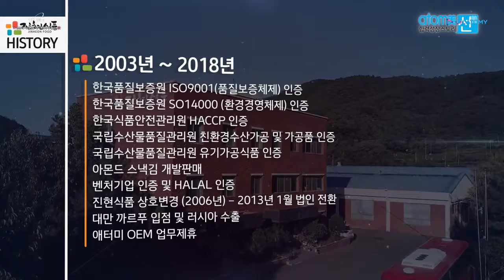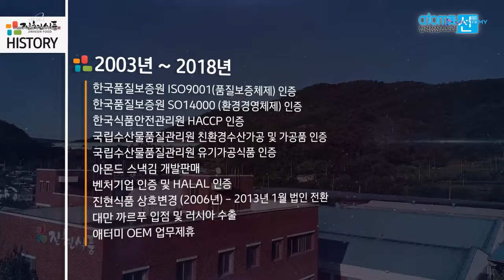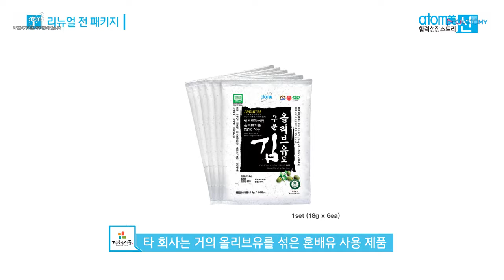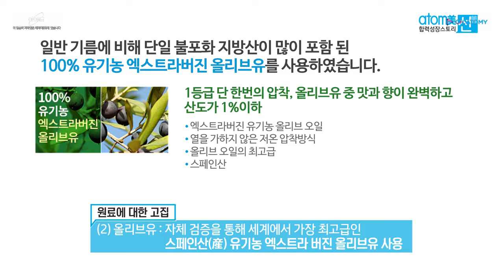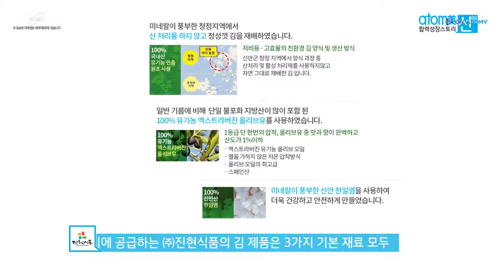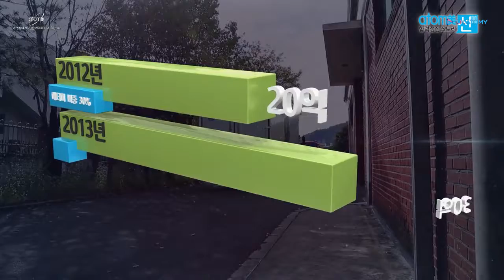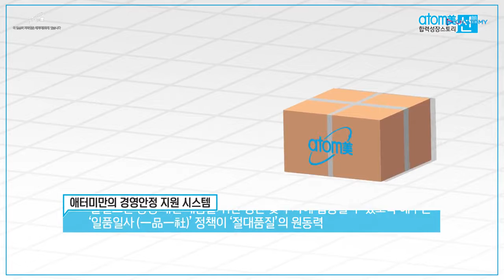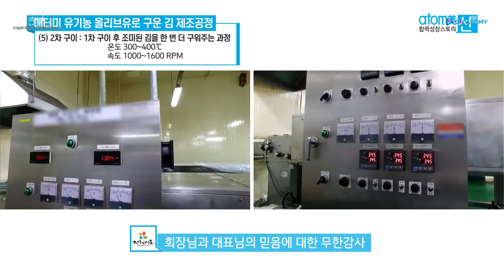합력성장 스토리 선(善)_진현식품 편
진실,정직을 모토로
이름을걸고
대를 이어오는 기업